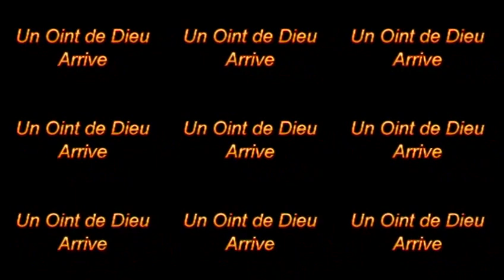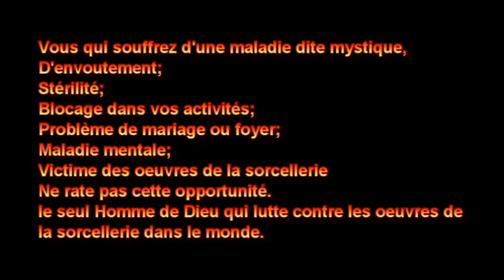PROPHÈTE JOEL KRASSO "Dieu vous demande de détruire la source de votre problème" 16/10/2016